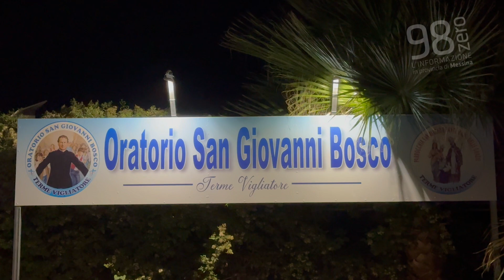Terme Vigliatore: un torneo di beneficienza per l’oratorio San Giovanni Bosco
Il ricavato, ottenuto dalle iscrizioni all'evento, verrà donato all'Oratorio di Terme Vigliatore